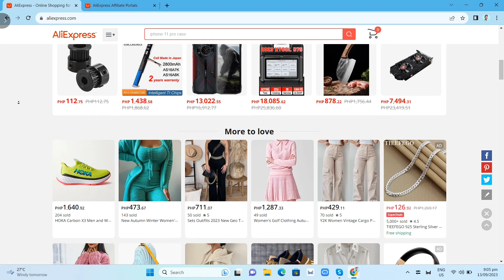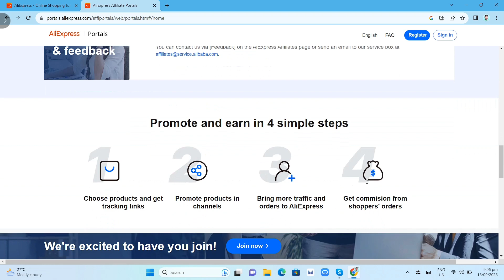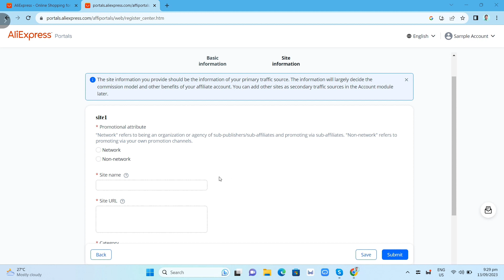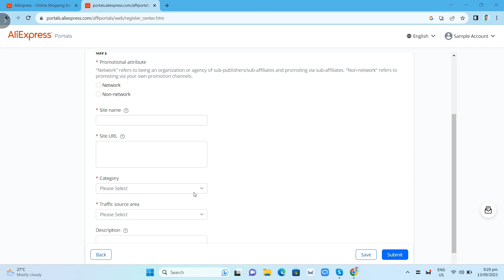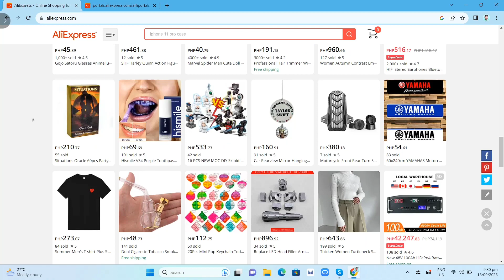🔥 ALIEXPRESS Affiliate Program Tutorial | How To Make Money From AliExpress 2023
In this video I'll show you the AliExpress Affiliate Program Tutorial | How To Make Money From AliExpress 2023. The method is very simple and clearly described in the video. Follow all of the steps & you will know how to make money with Aliexpress affiliate program!